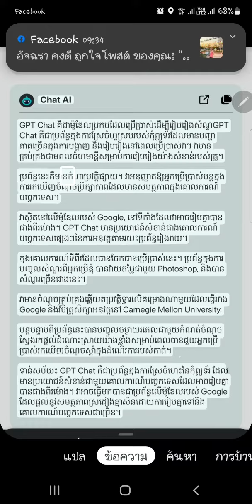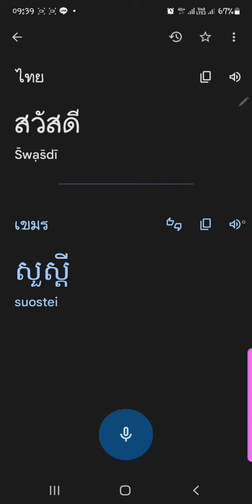របៀបប្រើ gpt chat